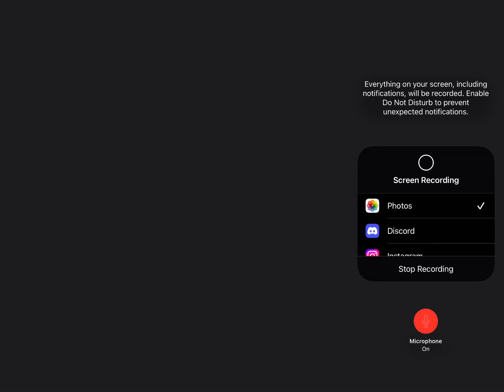maybe the goriest fruit park:ep4